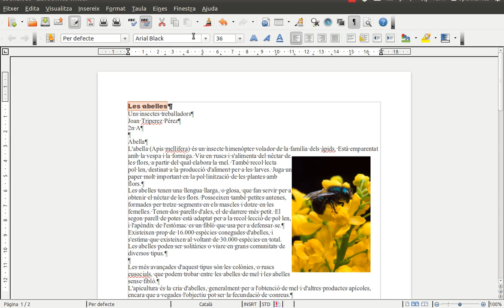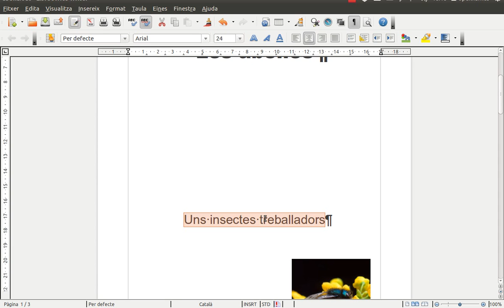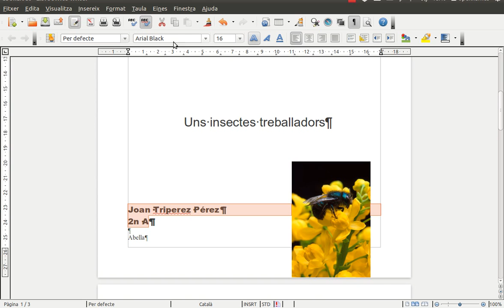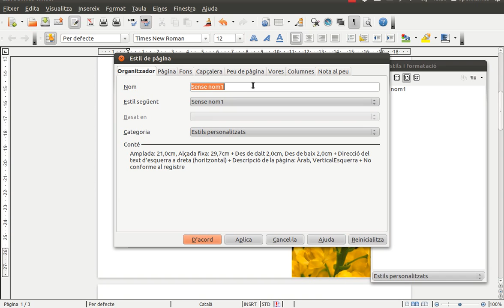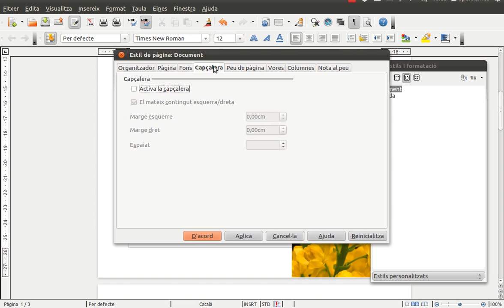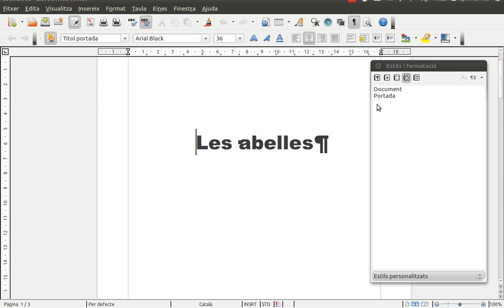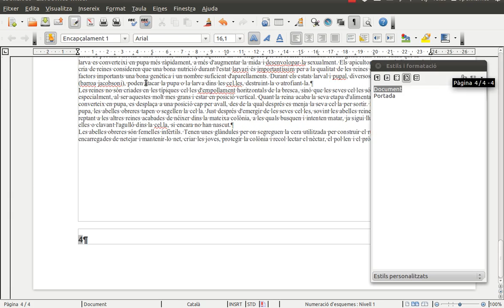[AulaOX] OFI01-m4-5 Pràctica formatació document abelles.odt